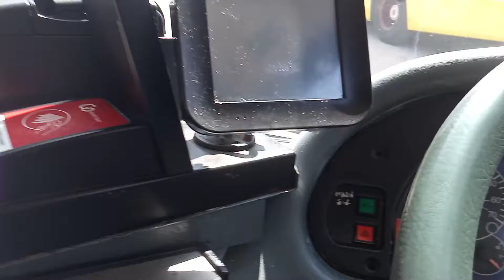Drivers duty before his shift act out in beamish bus depot on a Optare Versa